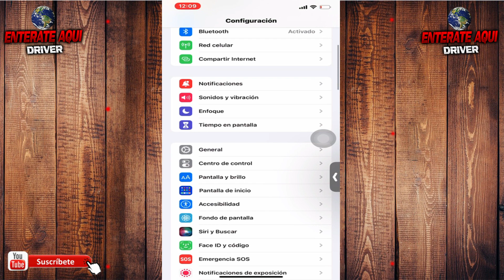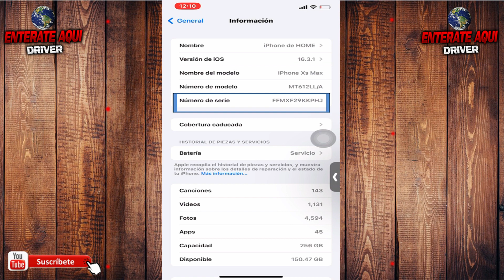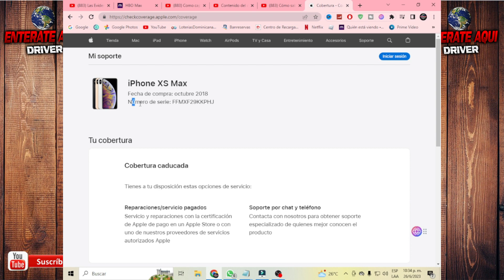Como saber si es original un iphone, el iphone que compre es una copia china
Hola Amigo de Youtube qui le muestro como saber si mi iphone es original o una copia china android